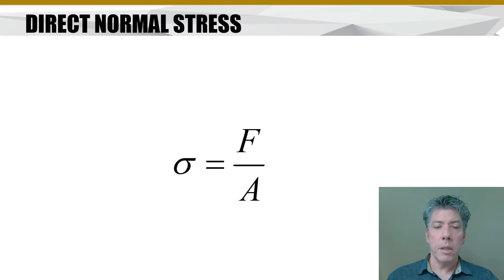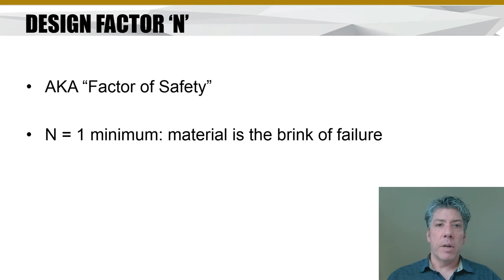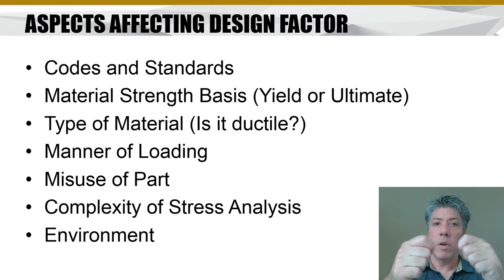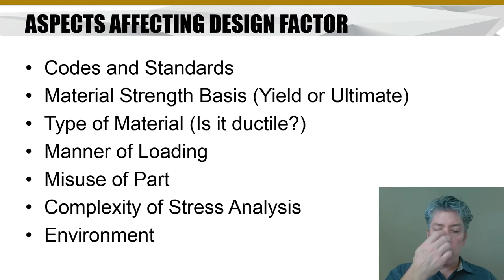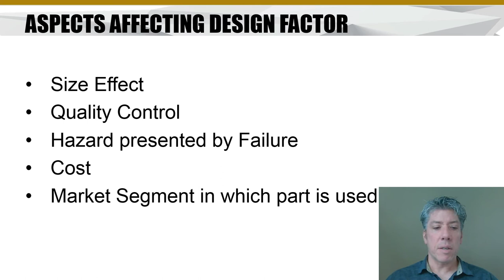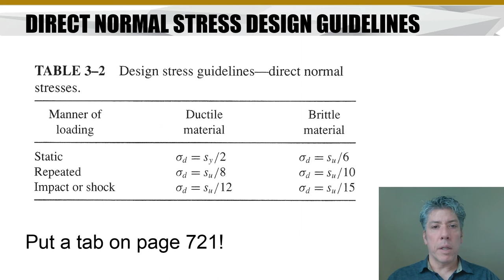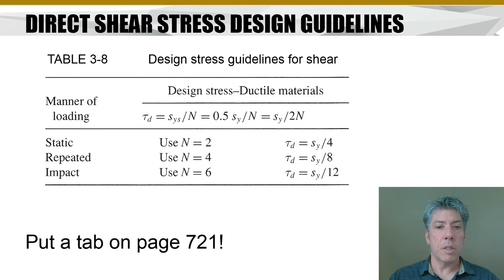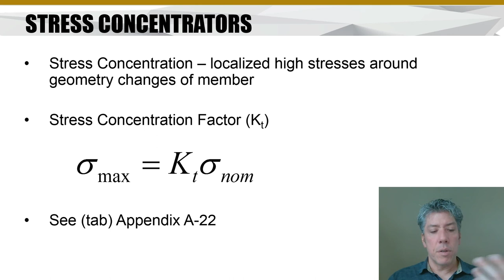MET 211 Safety Factors and Stress Concentration